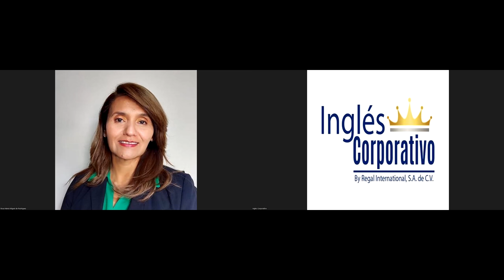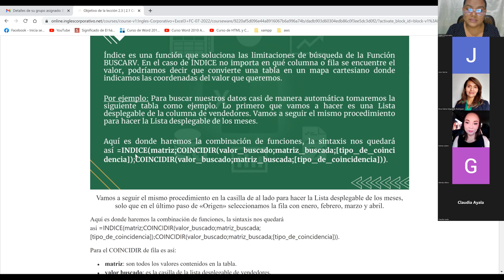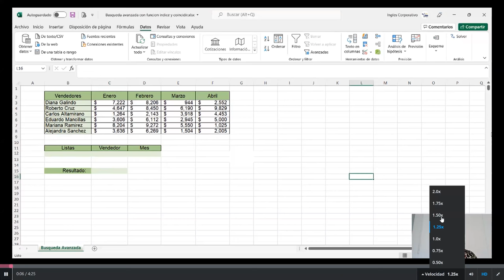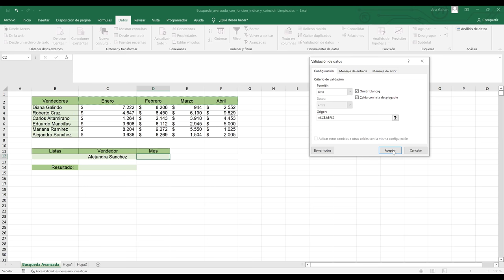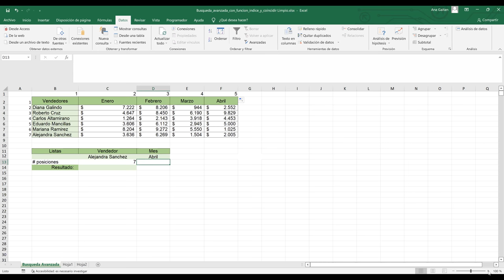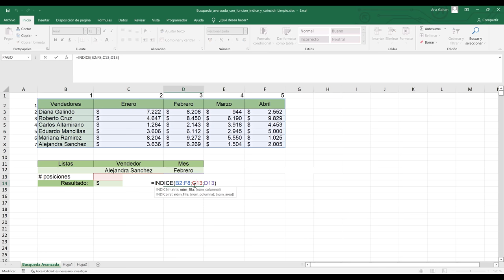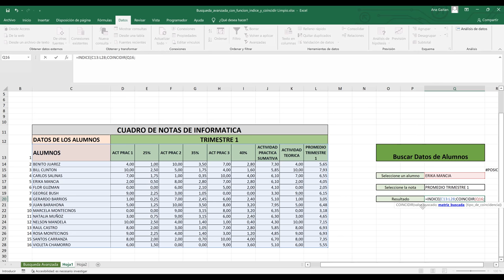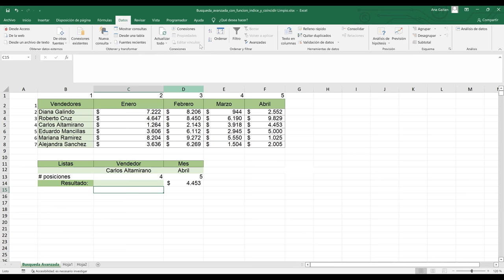Inglés Corporativo-13/07/2022-Busqueda Avanzada con Función Índice y Coincidir